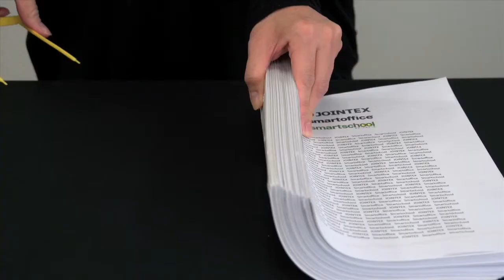クルーズ スマートファスナー